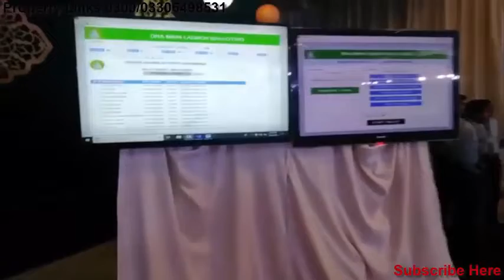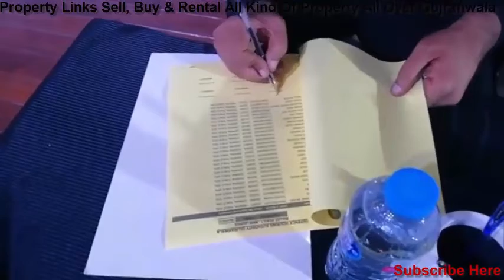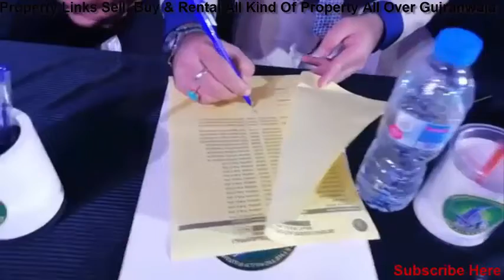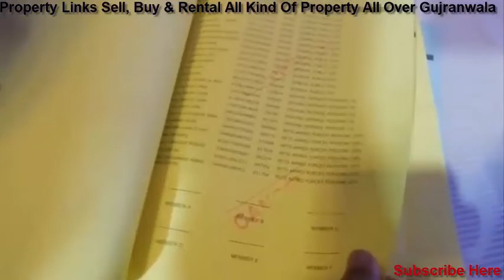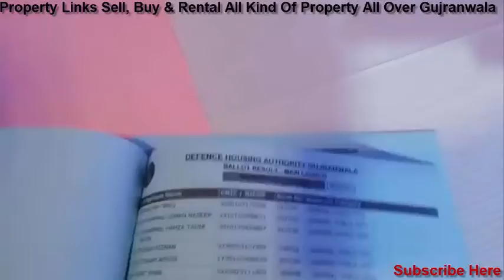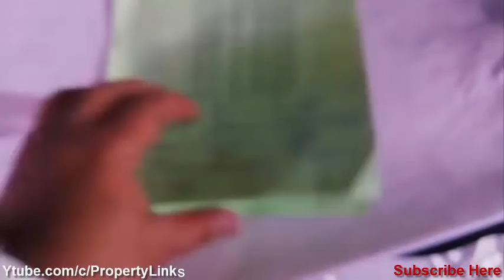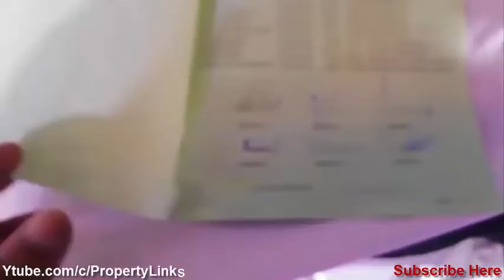DHA Gujranwala 6 Feb 2019 live Balloting 10 marla 1,2 kanal 4 and 8 marla commercial| Property links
1- Gujranwala Rental commercial buildings